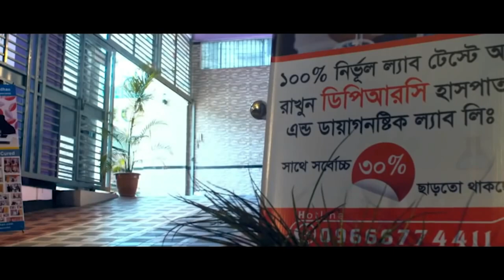এই রোগের জন্য প্রবাসে থাকতে পারিনি । আল্লাহর রহমতেে আমি এখন সুস্থ । সমস্যাঃ PLID (কোমর ব্যথা) AVN,AS